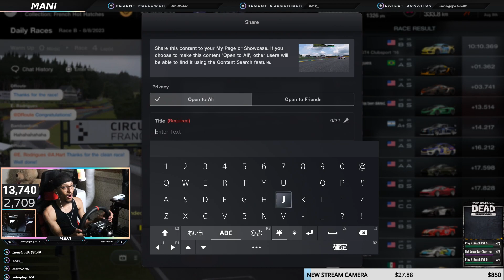Gran Turismo 7: THE #1 DIRTIEST RACE EVER ON GT (MUST WATCH)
My complete setup is listed in the description below (hit 'Show more' to reveal)

Complete Sim Rig Setup:

✅ Fanatec DD Pro (8nm) Wheel Base
✅ Fanatec ClubSport Steering Wheel Formula V2.5 X
✅ Fanatec ClubSport Steering Wheel RS
✅ Fanatec CSL Pedals LC
✅ GT Omega ART Simulator Cockpit
✅ Asus 27in 165hz Gaming Monitor